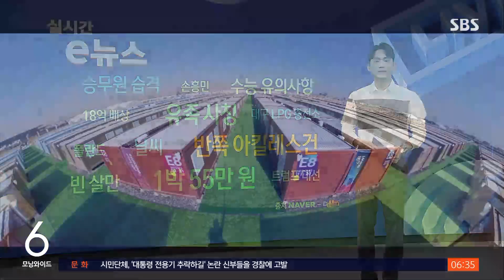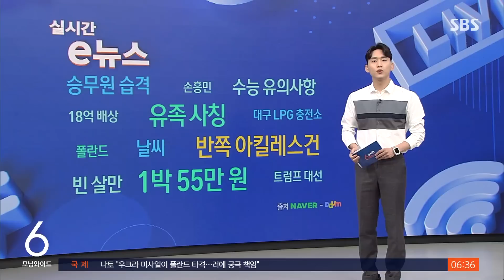1박 최대 55만 원…"난민촌이냐" 놀라게 한 카타르 숙소 / SBS / 실시간 e뉴스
카타르월드컵 개막이 이제 나흘 앞으로 다가왔습니다. 그런데 카타르에는 숙박시설이 부족하다고 합니다.
그래서 카타르 측이 방문객들을 위해 임시 숙소를 마련했는데, 1박에 55만 원 정도, 시설에 비해 높은 가격으로 논란이 되고 있습니다.
주차장 같은 대형 부지에 조립식 컨테이너와 카라반이 다닥다닥 붙어 있는 모습입니다.